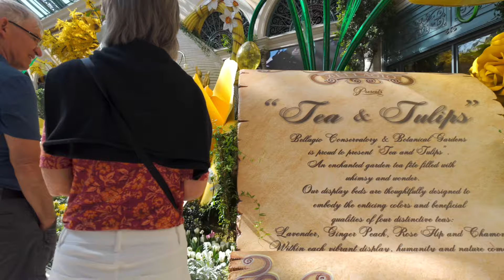Bellagio Hotel & Casino | Friday Afternoon | 2024 April 19 | Conservatory & Botanical Gardens